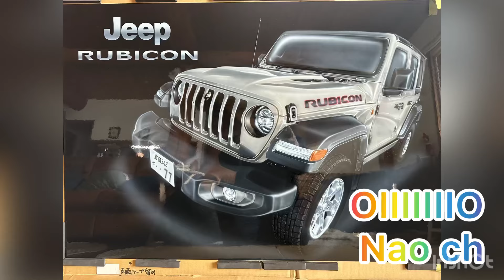# 12 Jeep JL Wrangler rubicon 『カスタムが止まらない』 Jeep ミニロゴエンブレムの使い方